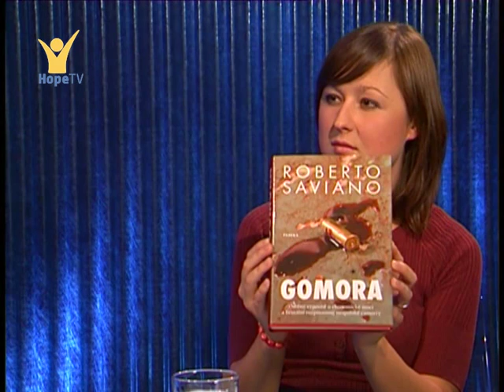Host HopeTV: Josef Hrdinka - O mezilidských vztazích 10/10